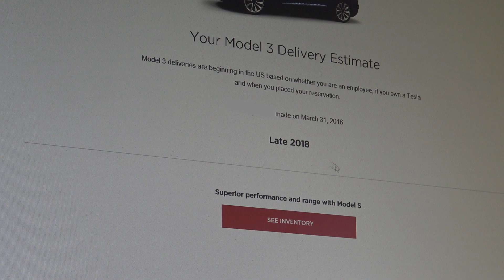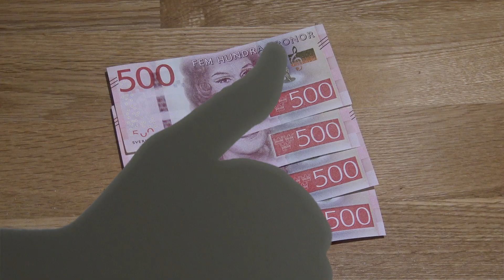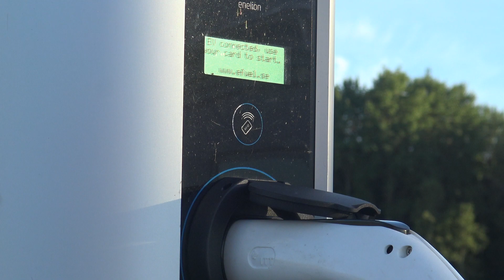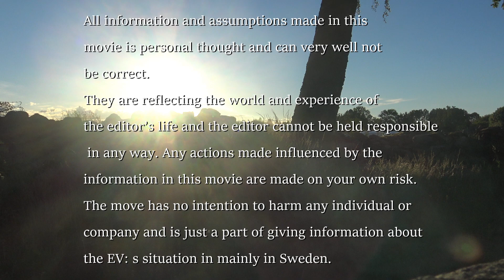Can Tesla, Nissan LEAF and other EV:s disrupt the ICE?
The price of the new Nissan LEAF 2018 is predicted to still be substantial higher to buy then an similar internal combustion engine car. The lack of battery’s in the world make the prices still high, so the hope that the EV will drop in price soon is not on the horizon. So will the EV then disrupt the ICE car as predicted and if when? There is so many things standing in the way for electric car, charging is one thing that is so complicated. Three Rfid cards, but still no lever 2 charging.